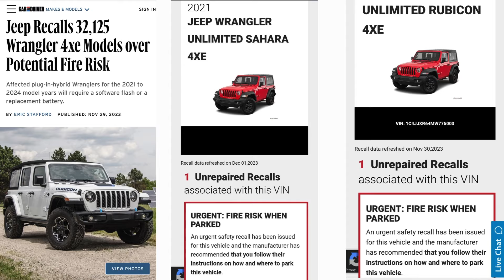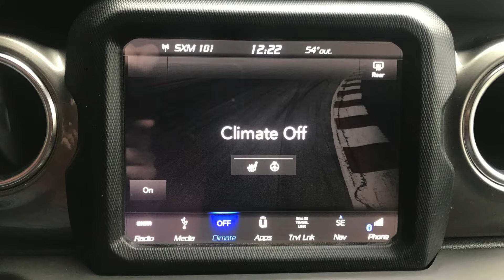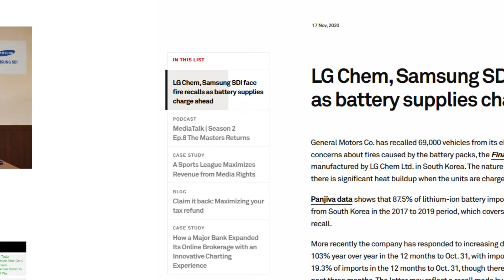Jeep 4xe Limon y La Demanda Colectiva Contra FCA US y Stellantis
Jeep 4xe Limón sigue con sus problemas y ahora hay una nueva demanda colectiva contra FCA US y Stellantis por la calidad de la batería que presenta un riesgo de incendio en sus híbridos enchufables.

Vamos a hablar de todo lo que ha pasado desde que se anunció el riesgo de incendio, si ya hay alguna solución y sobre la nueva demanda que se presentó en marzo.

Muchos ya están cansados de lidiar con los problemas del Jeep 4xe y están buscando ayuda por medio de la Ley Limón en California.

En que consiste la Ley Limon en California? La ley del Limón protege a consumidores que compran carros nuevos o usados (del 2017 en adelante) que aún están bajo la garantía del fabricante y que presentan defectos que después de varios intentos o más de 30 días en el concesionario por el fabricante, no logra arreglar el carro.

Chapters
00:00 intro
00:05 Jeep 4xe Riesgo de incendio, demanda colectiva y la ley limon
00:35: Ejemplo de explosión del Jeep 4xe en Colorado
00:47 Retiro de Jeep 4xe
01:02 Cual es el problema de la bateria?
01:09 Hay una solucion?
01:24 Hay problemas con la solucion
01:37 Problemas de carga
02:01 Demanda Colectiva contra FCA US/Stellantis
02:33 Quejas adicionales
03:23 Llame a Ley Limón California para una consulta gratuita